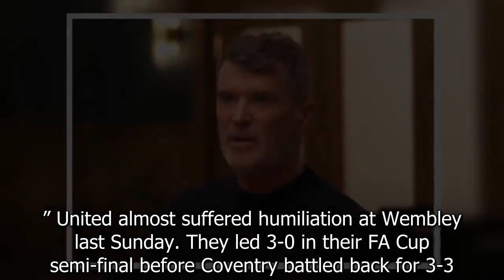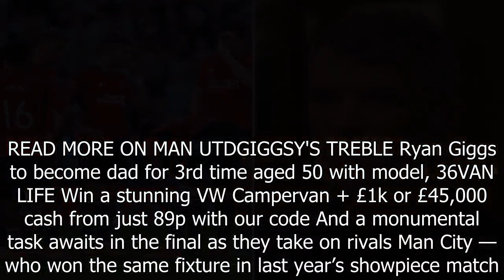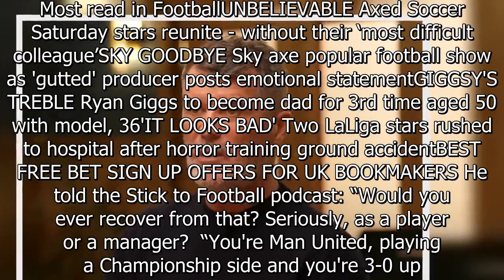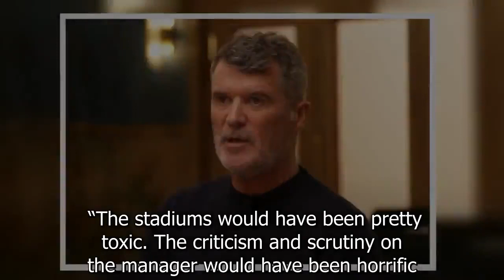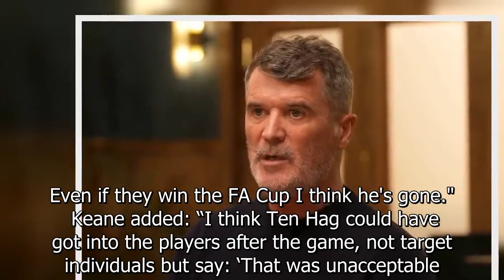Keane lays into Man Utd for 'unforgivable' act that 'keeps you awake at night'